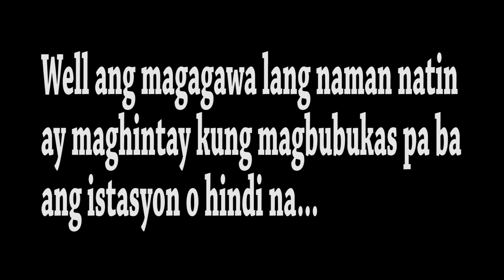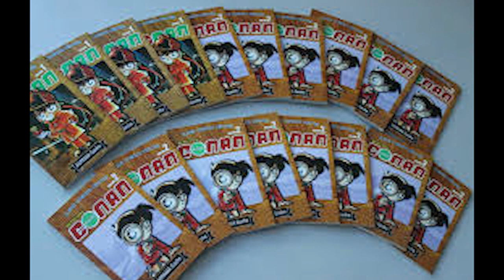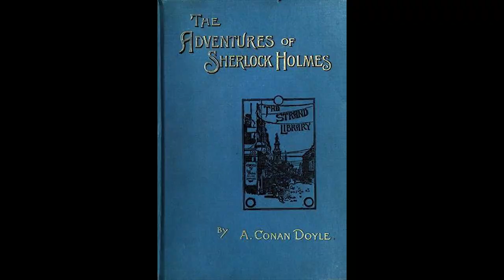DETECTIVE CONAN TAGALOG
I do not own, nor claim to own anything in this video except my voice.